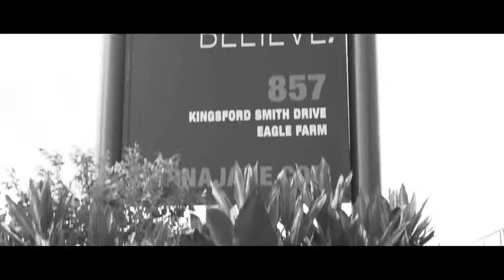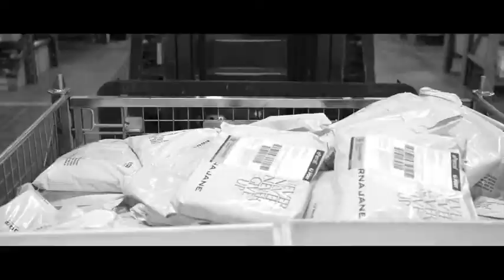Australia Post Growing Together